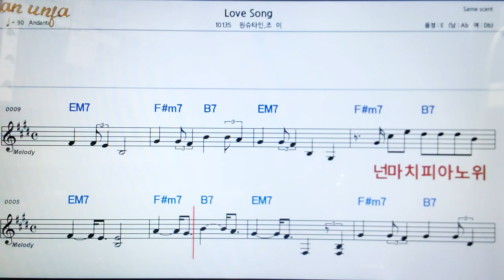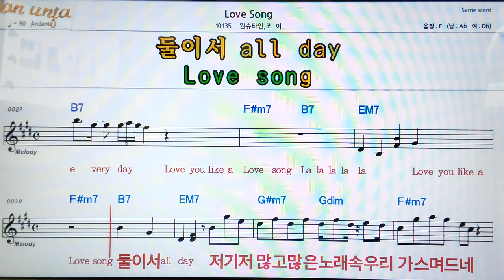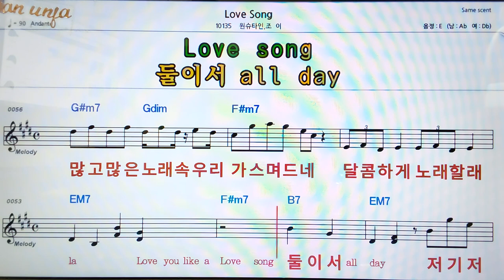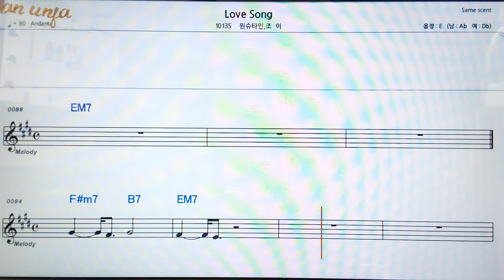Love song/윈스타인*조인👍악보, 코드,가사,Karaoke*가라오케 반주